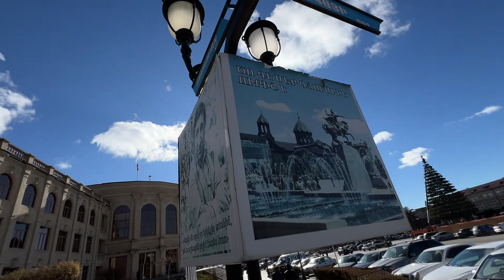hraparak- 6 lane of pushkin street- sundukyan- tigran mets- khrumyan 14122023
հրապարակ- պուշկինի 6 նրբանցք- սունդուկյան- տիգրան մեծ- խրիմյան // площадь- 6 переклок пушкина- сундукян- тигран мец- хримян 14122023